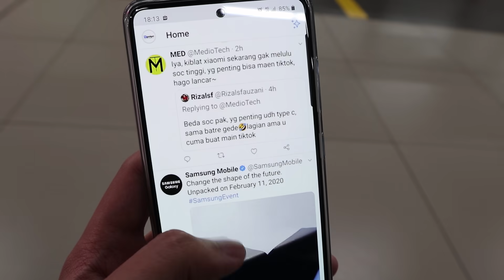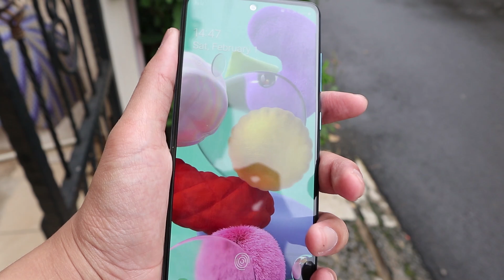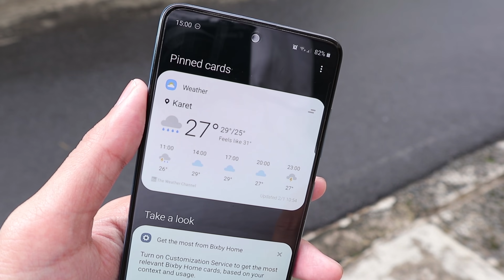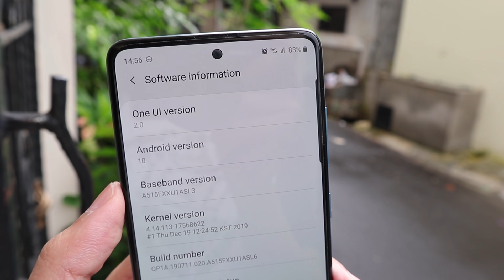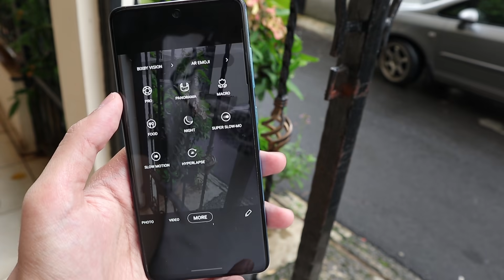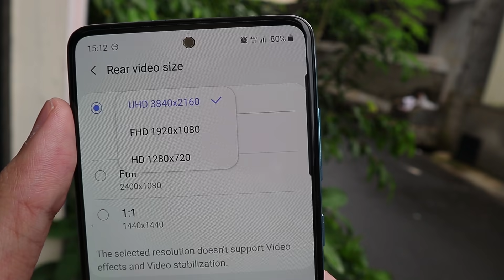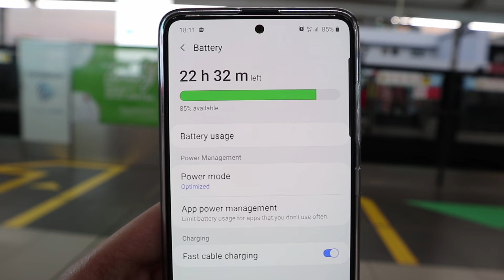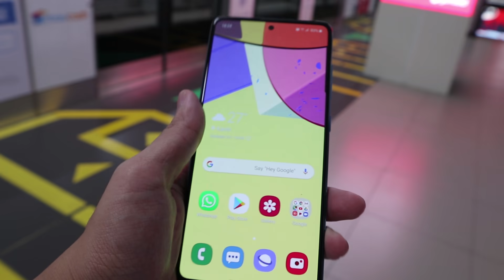Samsung Galaxy A51 Review Indonesia - Bagus Tapi Nanggung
Halo semuanya, kalian pasti tau kan Samsung Galaxy A51 ini?
Nah, buat kalian yang tertarik dan mungkin mau beli si Samsung Galaxy A51 ini, coba deh nonton video review ini, di sini saya akan ceritakan semua unek-unek saya bersama hp ini.
Oh iya, kalau kalian saat ini lagi pakai Samsung Galaxy A51 ini juga boleh lho cerita pengalaman kalian di kolom komentar. Enjoy :D